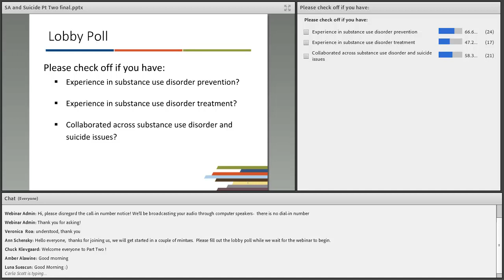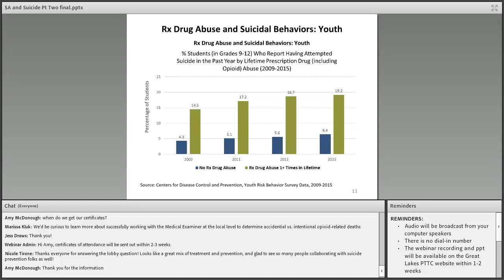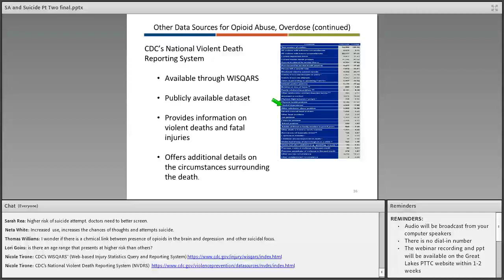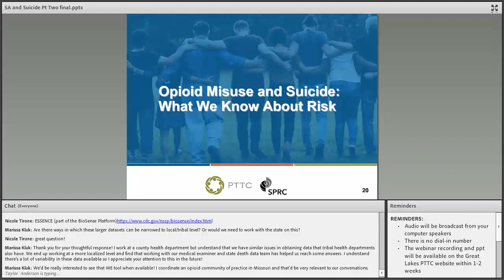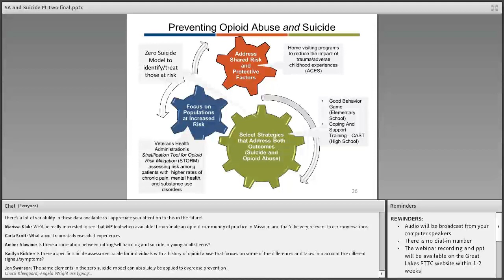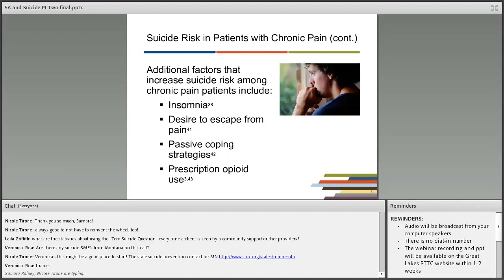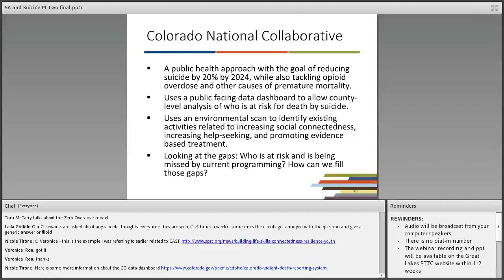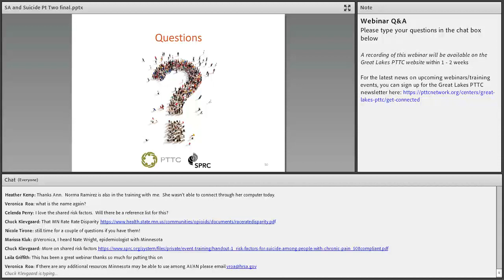The Intersection of Substance Use, Overdose, and Suicide: Understanding the Connections Part 2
Part 2 of a two-part series presented in collaboration with the Great Lakes PTTC and the Suicide Prevention Resource Center.

This 90-minute webinar will highlight the unique relationship between opioid use disorder and suicidality.

Presenters: Dr. Kristen Quinlan, Ph.D., and Nicole Tirone, LCSW, Suicide Prevention Resource Center